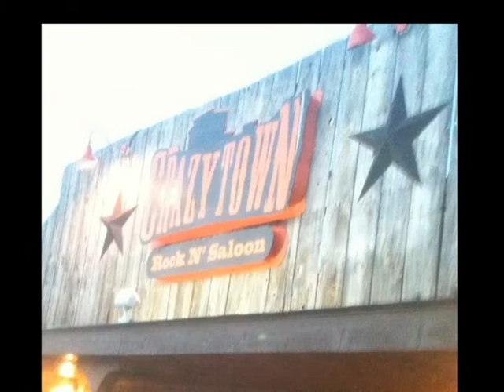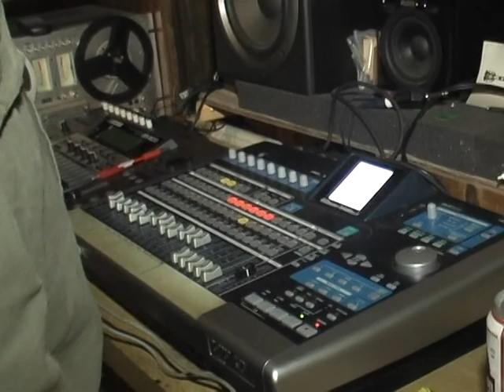part4.avi, kicked in the dirt, red dirt, OK music, TX music